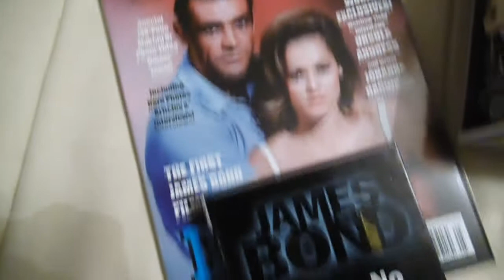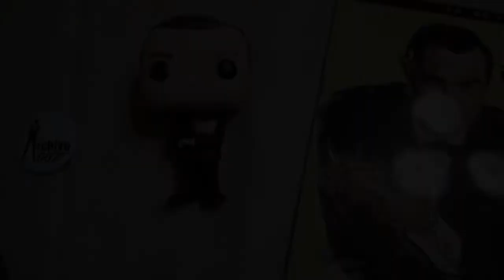Licencia para Desembalar 019 - Funko Pop Sean Connery Dr. No